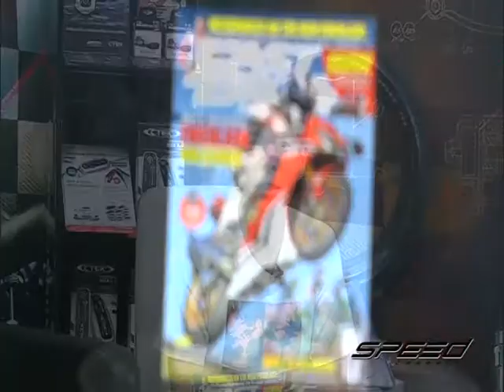Speed Rider OA 07 04 2017 B2 Update